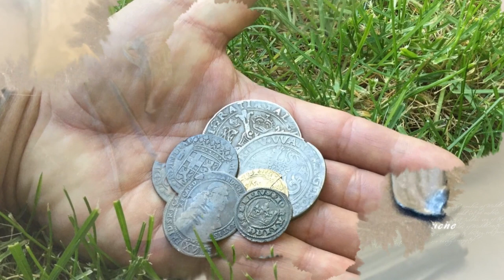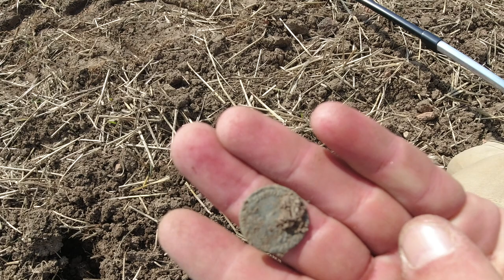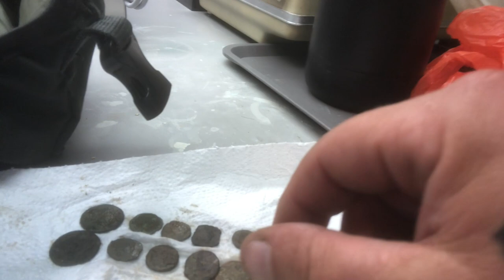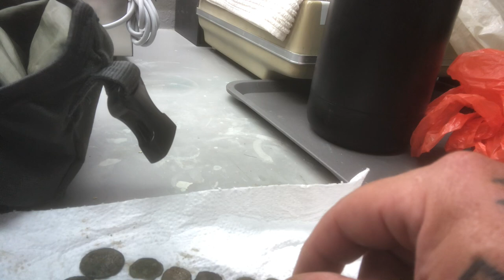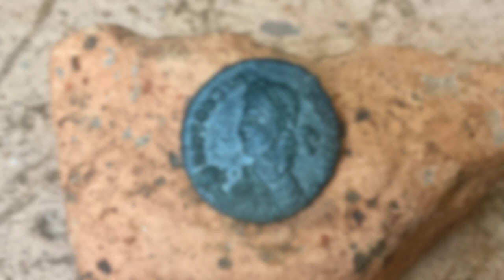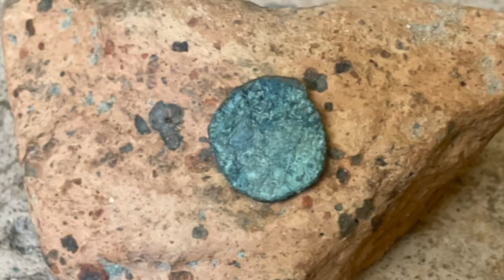MASSIVER RÖMISCHER SILBERRING